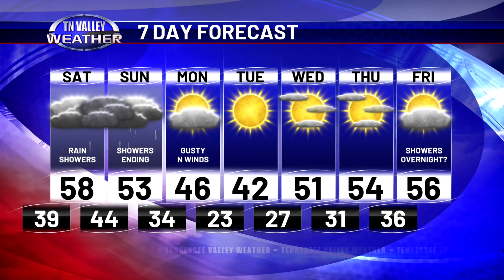December 15, 2023 - Evening Update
Fred Gossage is in the Tennessee Valley Weather Center on this Friday evening with your latest local forecast.

Always have access to Tennessee Valley Weather by downloading our free mobile application available in the Apple App Store and Google Play.

For more information and the latest on your local weather, visit our